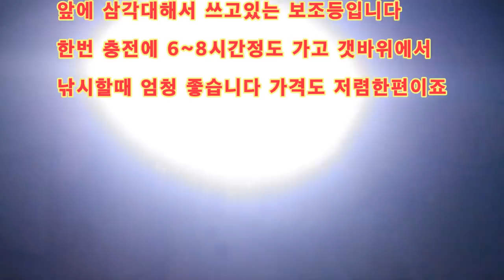2017년11월17일 갑오징어 워킹루어낚시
2017년111월17일 갑오징어 워킹루어낚시